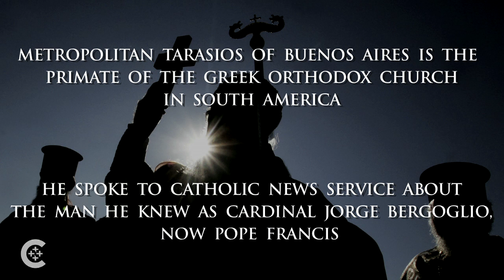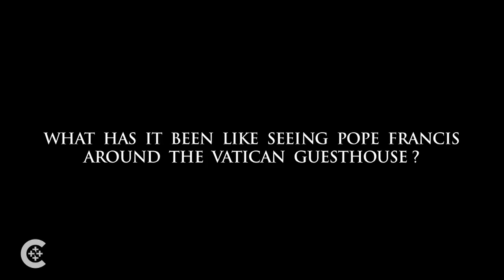Pope Francis and the Orthodox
Greek Orthodox Metropolitan Tarasios of Buenos Aires discusses the man he knew as Cardinal Jorge Mario Bergoglio, now Pope Francis.